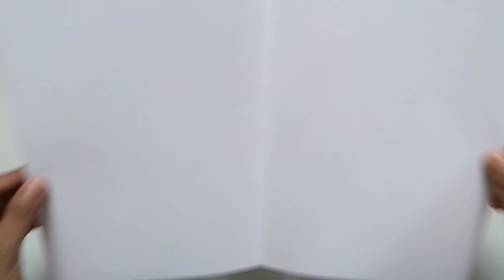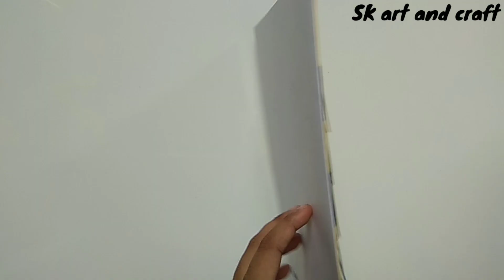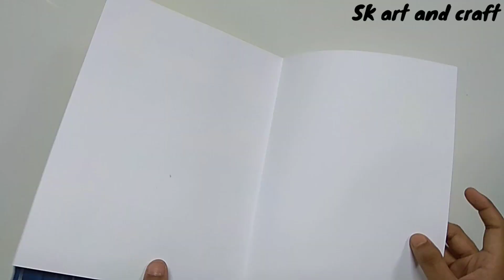Teacher's day card making ideas | How to make Teacher's day card easy | Handmade Teacher's day card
In this video I will show you how to make a very beautiful and easy Teacher's day card in a very simple way.
🏵️Required things:
Origami paper (blue and yellow A4 size)
White art paper
Black permanent marker pen
Half Pearl